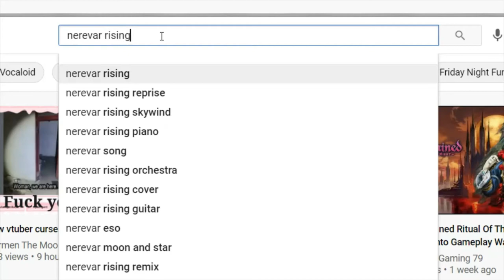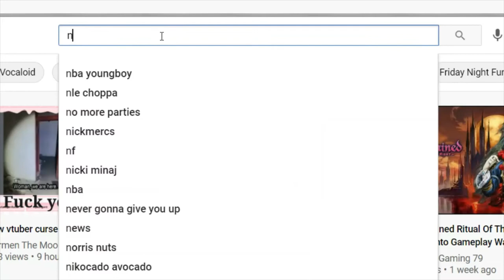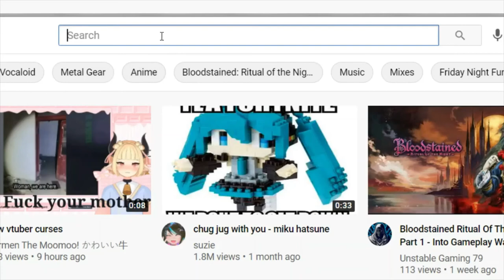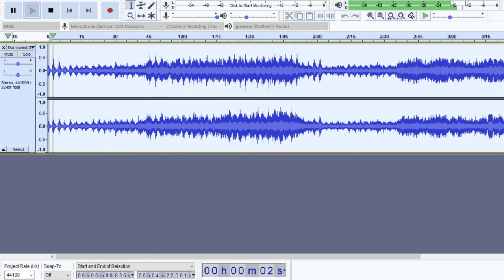Nerevar Rising- Slowed/Reverbed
Mostly a meme. Slow/Reverb videos are dead easy to make, and so I just made a video of the process therein. They usually contain one poorly looped gif from an anime, so I just used the actual process in making it.